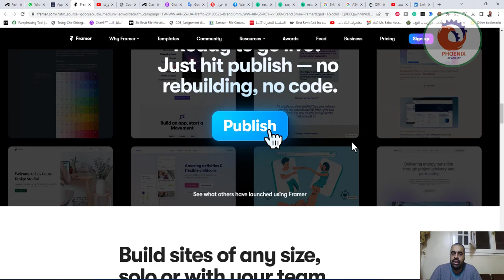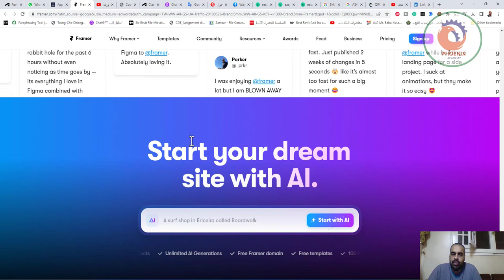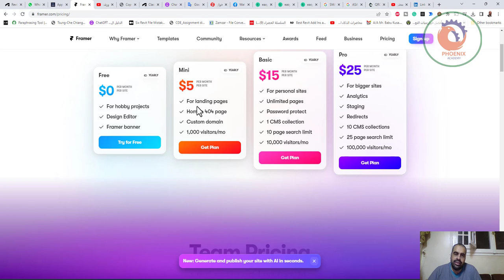صمم موقعك بالذكاء الاصطناعي و بدون كتابة اي كود framer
شركة framer وديه واحدة من الشركات الكبيرة المتخصصة في انك تقدر تبني عليها مواقع الكترونية و تطبيقات ويب اعلنت النهاردة عن الai assistant بتاعها وده بقي ياصديقي بمنتهي البساطة زي ماهتشوف في الفيديو بتكتبله انت نفسك الموقع بتاعك يبقي شكله ازاي وتديله شوية معلومات بسيطة عن المحتوي والهدف بتاعه وهو حرفيا بيعملك ويبسايت كامل في ٣٠ ثانية ولو ماعجبكش فهو يقدر يعملك واحد واتنين ومية نسخة لغاية ماتلاقي الشكل اللي يعجبك بالالوان اللي تعجبك وتعرف تعدل عليها كمان
كمان الموقع بيبقي responsive علي التابلت والتليفون 😃

❤️ روابط التواصل
✅ انستجرام